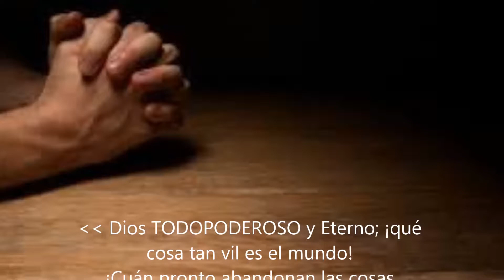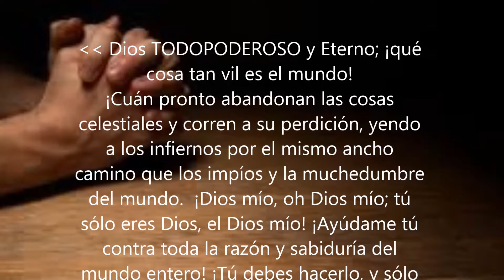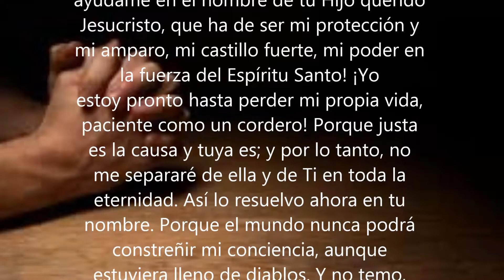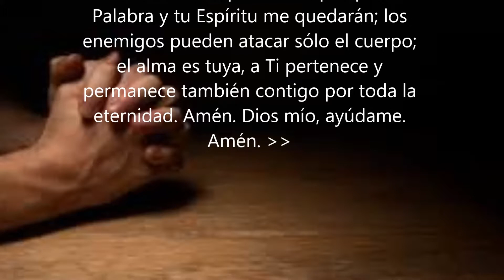MARTÍN LUTERO TAMBIÉN TUVO SU "GETSEMANÍ"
Oración de Martín Lutero la noche antes de su comparecencia final ante la Dieta de Worms